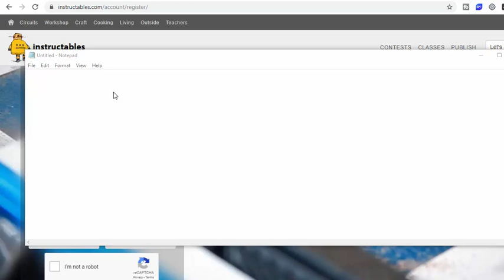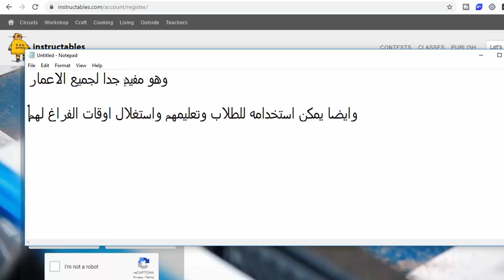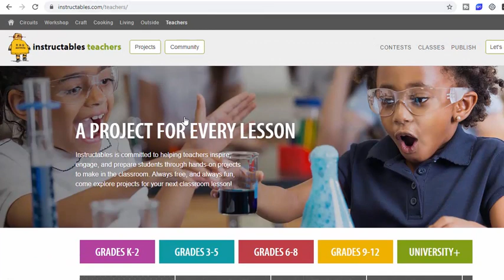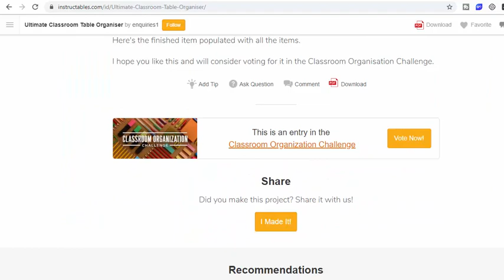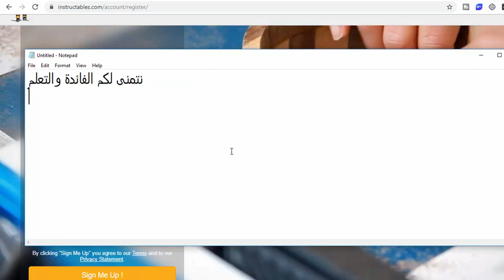كيف تقوم بعمل اي مشروع او نشاط خطوة بخطوة - موقع الكتروني مميز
كيف تقوم بعمل اي مشروع او نشاط او جهاز او الة خطوة بخطوة - موقع الكتروني مميز
عنوان الموقع :